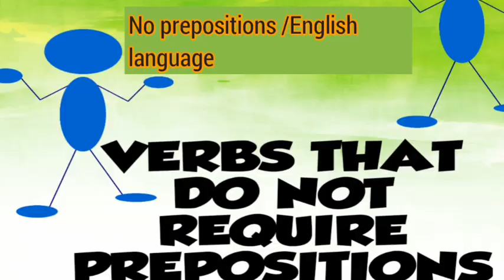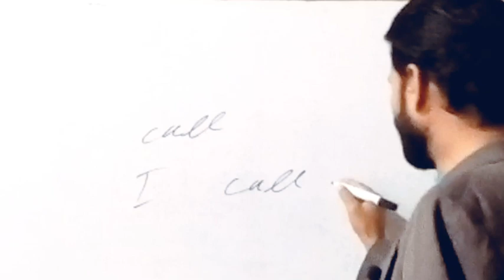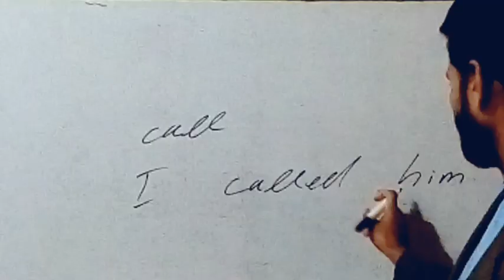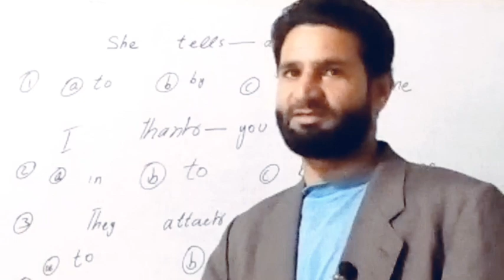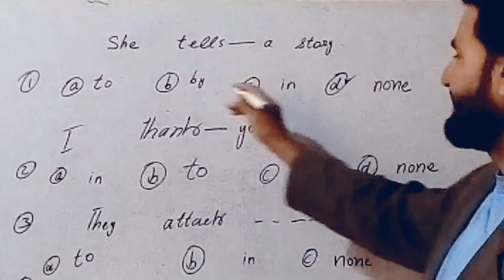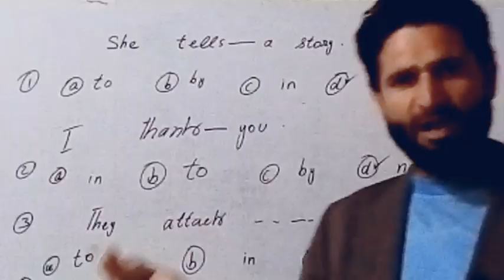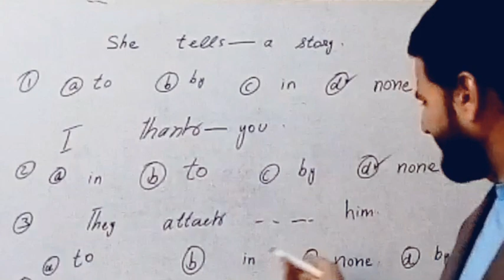انگلش کےوہ الفاظ جو اگر فعل کےطور پر آئیں تو حرف english#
کےوہ الفاظ جو اگر فعل کےطور پر آئیں تو حرف جار (preposition)نھیئ آتا |No preposition please|lets speak /English with Abbas /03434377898
preposition in grammar
this is very interesting and knowledgeable video about verbs and preposition learn englishenglish grammarprepositions
I hope I have been able to talk to teach how to use preparation and works
english with Abbas#
learn english#english with miss rabiyaEnglish with chandan